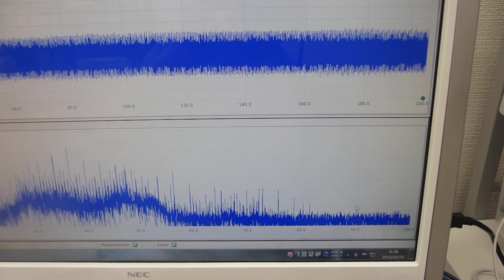超音波の送受信（スイープ発振、パルス発振）システム